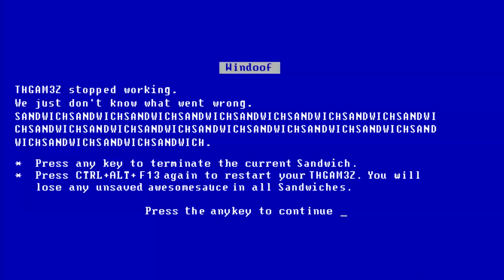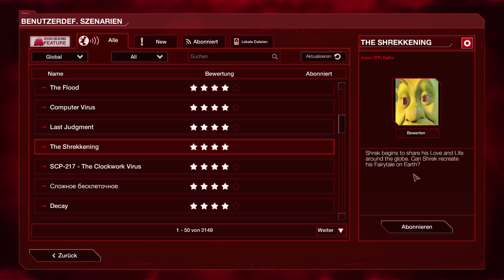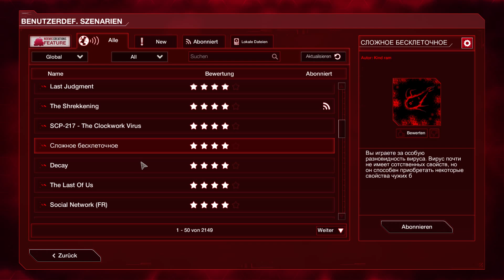Plague Inc Evolved - |Part 16| Alles ist Oger (The Shrekkening)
In diesem Part ist alles Oger.
Shrek ist Liebe, Shrek ist Leben.

In Plague Inc Evolved lassen wir erneut
eine selbst gebastelte Krankheit auf die
Menschheit los, versuchen möglichst viele
Menschen zu infizieren und letztendlich
umzubringen, diesmal das ganze auf dem
PC!

It's all Ogre now.

♥ Bitte lasst doch einen Like da, falls euch
das Video gefallen hat. Es hilft uns wirklich weiter ;-)

►Alle Rechte an dem Spiel "Plague Inc"
liegen bei Black Ndemic Creations.

►Plague Inc Evolved findet ihr hier, bei Steam als
early access: